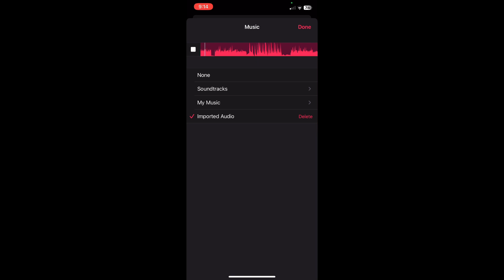Rainbow 6 Siege/ I AM NOT A BIG FAN OF TURKEY SANDWICHES/BO2 ZOMBIES/ SECRET MODDERR